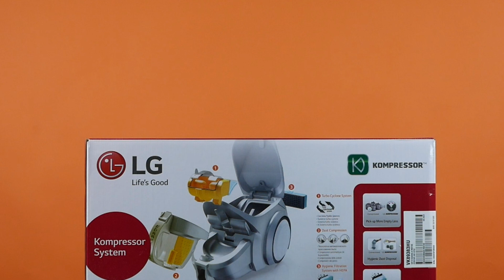Обзор Пылесоса LG VK89383HU | Ситилинк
Пылесос LG VK89383HU в Ситилинк

Товар: [#1843542]